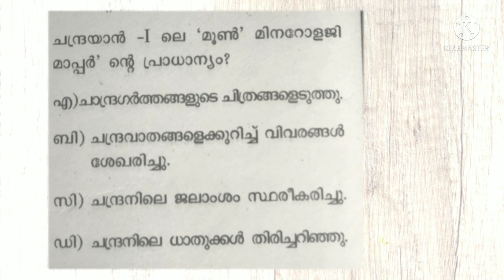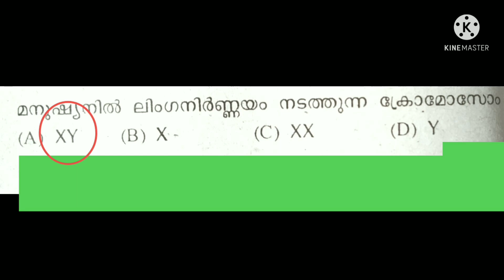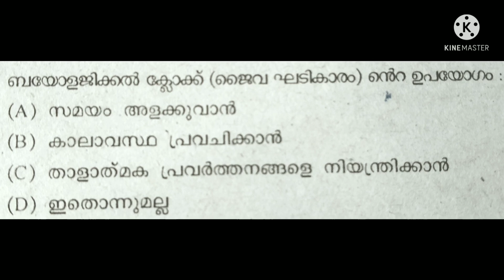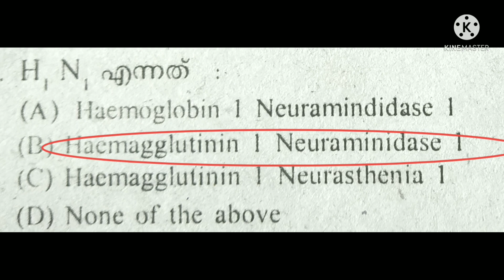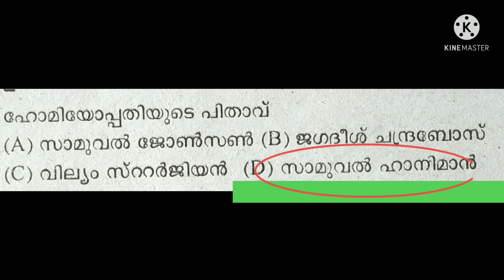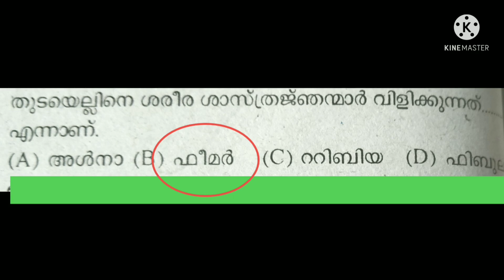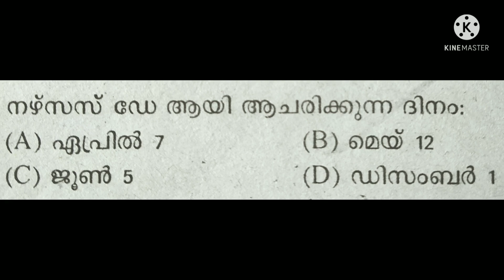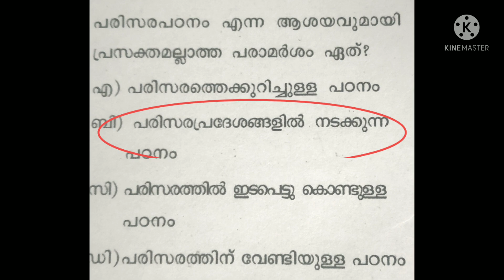ktet category 1 and 2 evs exam special questions | ktet category 1 evs previous questions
ktet category 2 general science previous question
ktet category 1 evs previous questions
Ktet category 2 evs previous questions
ktet category 1 evs Mock test
ktet category 2 evs mock test